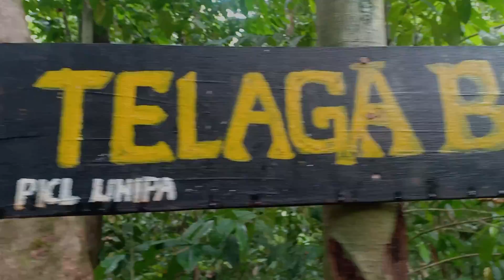JELAJAH TELAGA BIRU DAN PANTAI SAMARES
jejak petualangan ke Telaga Biru